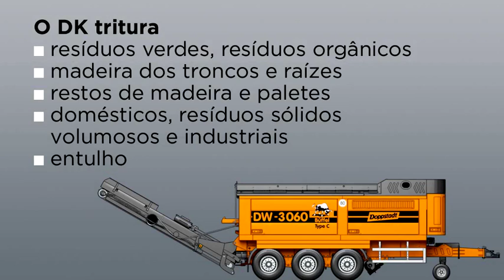Doppstadt Shredder DW 3060 C Animation Portuguese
The DW shredders working on the single-shaft principle with hydraulically controlled shredding comb are ideally suited for the solution of the most difficult shredding tasks. Thanks to various, quickly replaceable tools, the DW can be adjusted to the different shredding tasks. The efficient mechanic power transmission is carried out by a direct drive with planetary gear.

Applications: Shredding of waste wood, roots, green waste, organic waste, garbage, bulky and industrial waste, mixed construction waste.